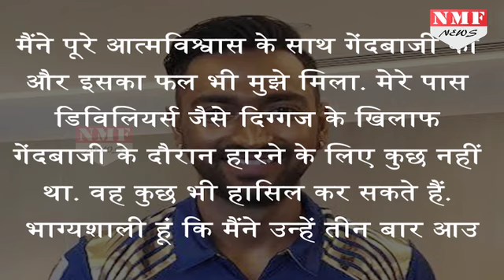AB De Villiers को तीन बार आउट करने पर बोले Krunal Pandya, मुझे उससे डर नहीं लगता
Krunal Pandey (37*) and Kieron Pollard (70) played out of their skins after Samuel Badree picked the first hat-trick of the 10 edition of IPL as Mumbai Indians beat Royal Challengers Bangalore by 4 wickets at the M. Chinnaswamy Stadium in Bengaluru on Friday. Virat Kohli's return wasn't enough to change RCB's fortunes as they have now lost three of their first four games this season.

NMF: मुंबई इंडियंस के गेंदबाज क्रुणाल पांड्या का कहना है कि उन्होंने आईपीएल के 10वें सीजन में रॉयल चैलेंजर्स बेंगलुरु के बल्लेबाज एबी डिविलियर्स के खिलाफ पूरे आत्मविश्वास के साथ गेंदबाजी की और यहीं कारण है कि वह उन्हें आउट करने में सफल रहे. बेंगलुरु के एम. चिन्नास्वामी स्टेडियम में जारी मैच में क्रुणाल ने डिविलियर्स को आउट कर पवेलियन भेजा.